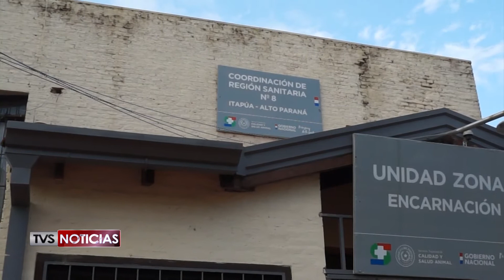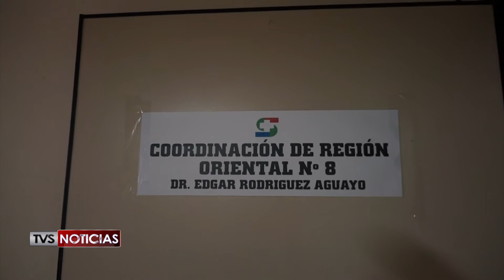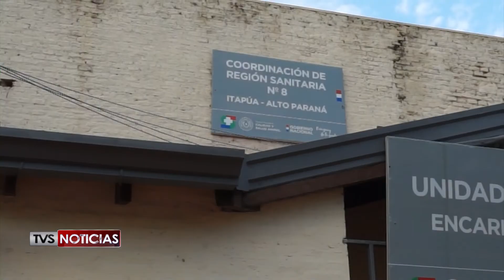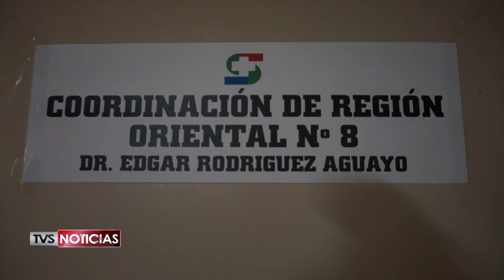Rabia Bovina - Crean Plan de Contigencia (SENACSA)